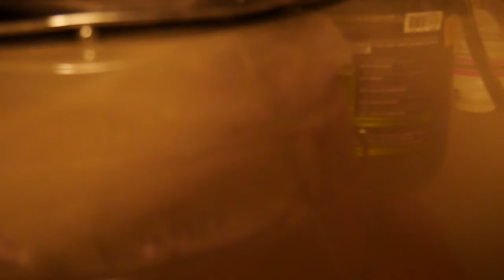Help! Flying squirrels in our house!